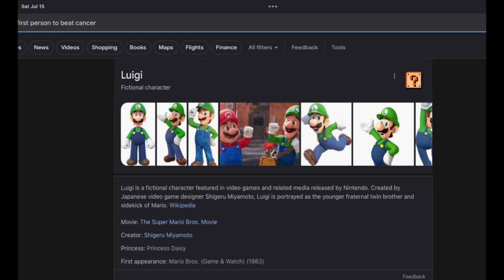Sus Mario images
Very sus